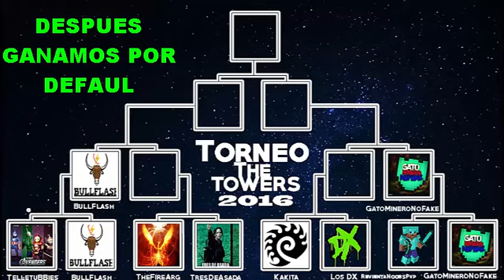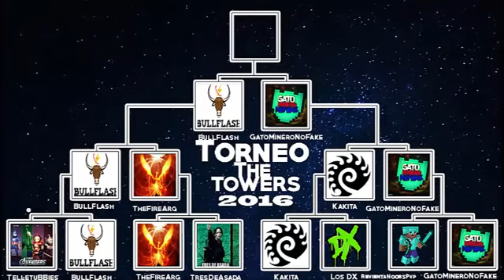Torneo The Towers 2016 SemiFinal EPICO!!!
WOW LA PARTIDA ESTUBO MUY BUENA PERO LA FINAL ES CONTRA BULLFLASH UN EQUIPO MUY BUENO PROFECIONAL